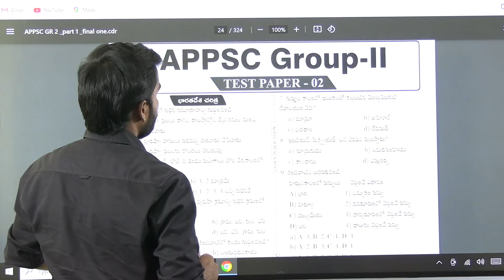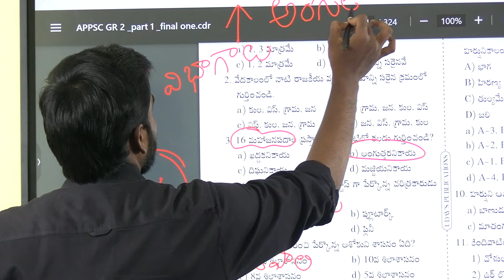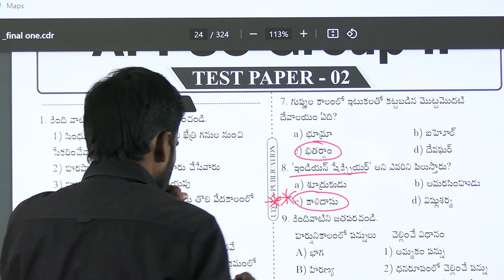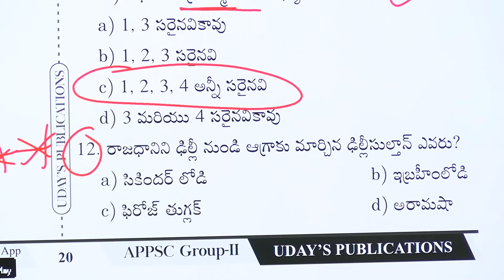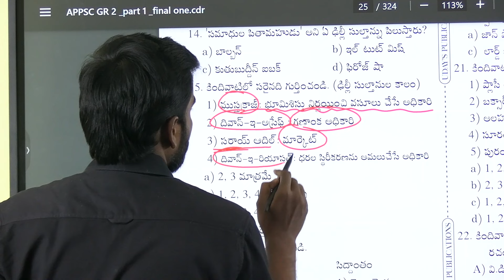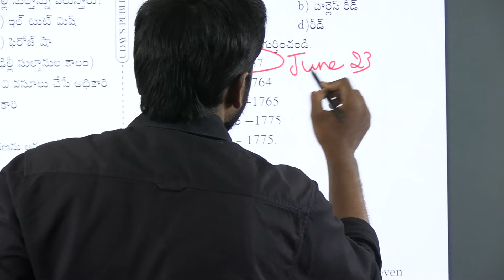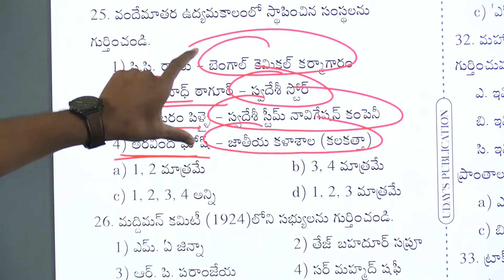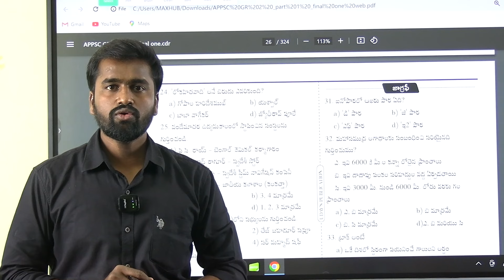APPSC Group 2 Indian History Important MCQs...UDAY'S PUBLICATION...MODEL PAPER-2..DETAIL EXPLANATION